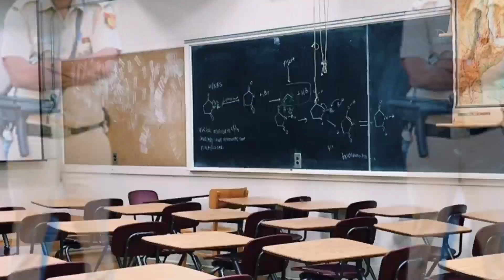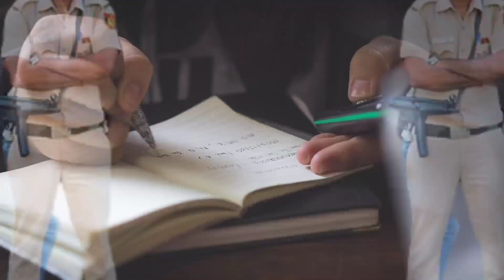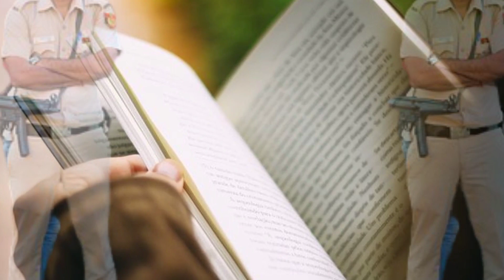How to become IPS full process in hindi. आईपीएस आईपीएस बनने की संपूर्ण जानकारी हिंदी में.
how to become ips full process in hindi.
ips banne ke liye kya kya karna padta hai.
आईपीएस बनने के लिए क्या-क्या करना पड़ता है आईपीएस कैसे बना जाता है किस बनने के लिए कितनी पढ़ाई की जरूरत होती है आईपीएस बनने के लिए कितनी लंबाई होनी चाहिए आईपीएस बनने के लिए सीना कितना होना चाहिए आईपीएस की परीक्षा कौन कौन दे सकता है आईपीएस की परीक्षा कहां कहां के लोग दे सकते हैं आईपीएस बनने के लिए कौन-कौन सी किताबें पढ़नी पड़ती है आईपीएस बनने के लिए कौन सी किताब पढ़े.